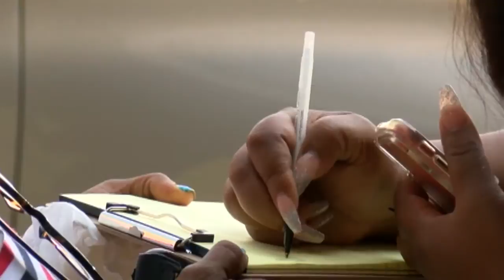BLACK LIVES MATTER: Alabama man marches to Minnesota with message of change